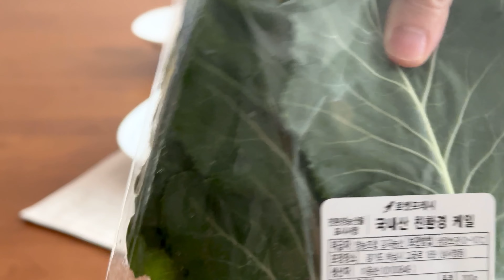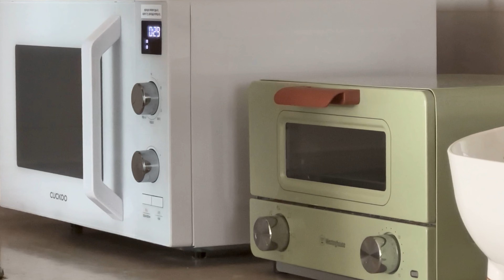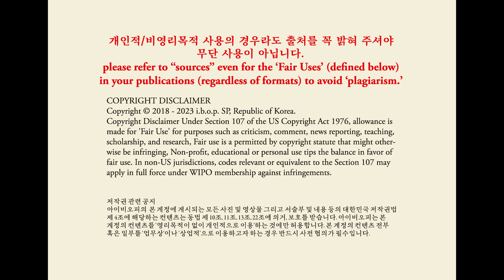24.[CC ENG] baby food(7th mo) chicken kale porridge l metaphase-I ㅣ 중기1단계이유식 닭고기케일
we are presenting our 14th baby food recipe:
🎪💥🎯AND THIS IS OUR 4TH MENU FOR
7TH MO. THE METAPHASE-I BABYFOOD.

due to the YouTube auto-translation,
🔔 we're presenting the "menu abstract" as follows:
🥙menu
chicken kale rice porridge (7th mo.)

🍵deliverables
3 jars of 110 g (3.7 OZ) porridge

✔️kale (20 g, 2/3 OZ after blanching) see the vid for breed variants of kale
✔️ purified water (more than 250 mL)

안녕하세요, 아이비오피의 24번째 포스팅이예요.
🎪💥🎯이번 동영상은
중기1단계이유식 (7개월) 네번째 메뉴,
"닭고기케일이유식" 레시피입니다.
저희 인스타그램의 레시피 북에서
보여 드릴 수 없었던 디테일 조리법을
화면으로 확인하실 수 있어요.

for more concerns of yours,

(currently composed in Korean Language only.
 English translation shall follow shortly after.)

🎵[MUSIC/SOUND SOURCES for IP Rights declaration]
[MUSIC 1]
LICENSE CERTIFICATE: Envato Elements Item

Item ID:                         GM82STW
Author Username:                 pinkzebra
Licensee:                        I.B.O.P.
Registered Project Name:         pub0024_chicken kale porridge
License Date:                    April 5th, 2023

Item ID:                         PTZN4FR
Author Username:                 HD-Studio
Licensee:                        I.B.O.P.